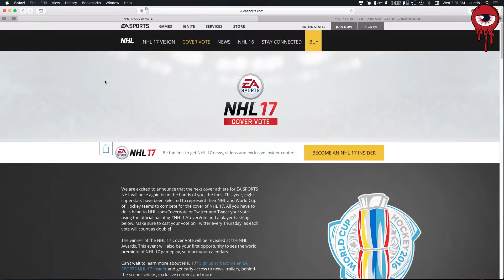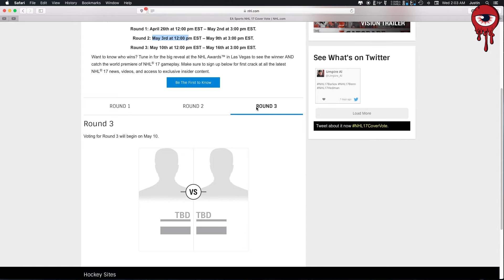NHL 17 - Cover Vote (Vote Now!)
You can now vote for nhl 17 cover

Video uploaded & owned by PrezGamesTv